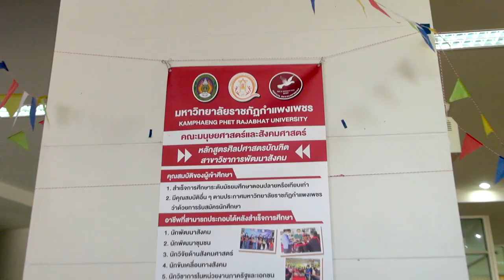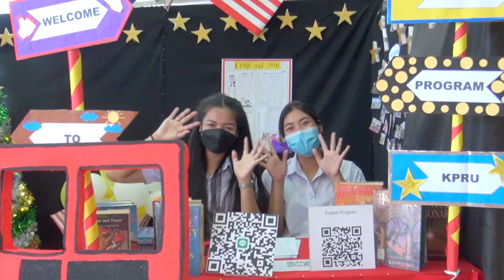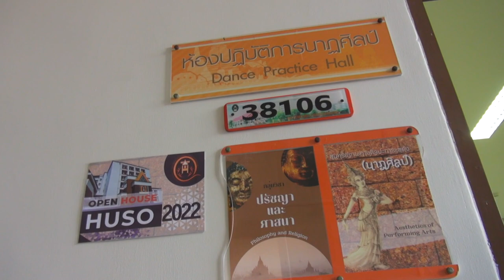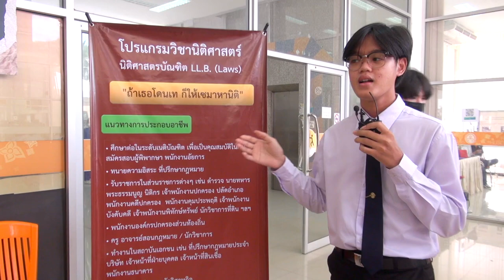KPRU HUSO Open House 2022